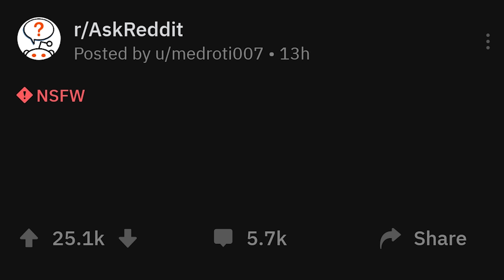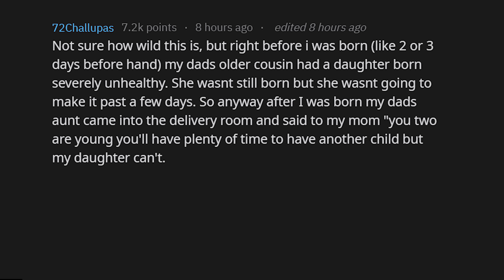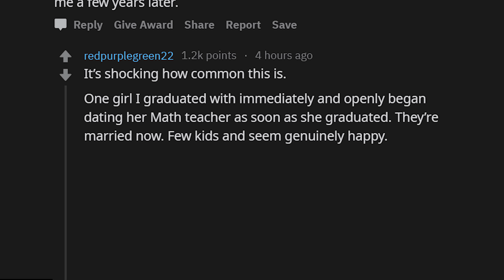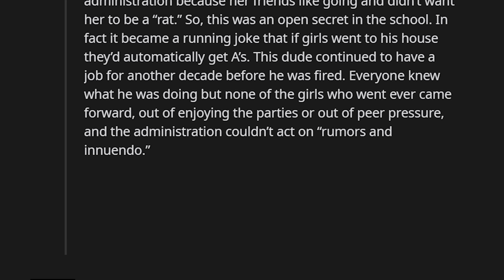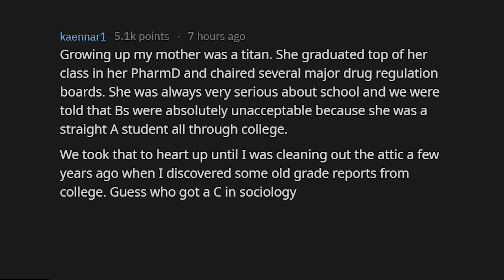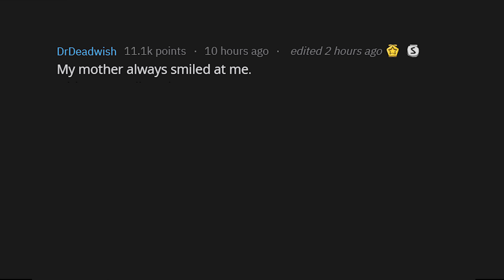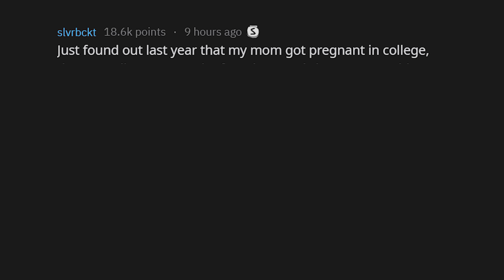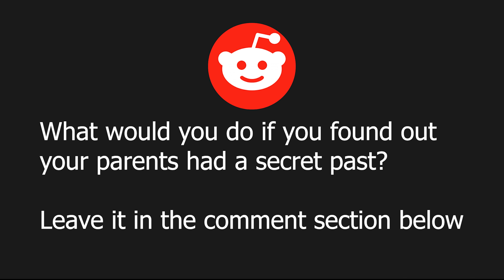Moms Share WILD Dirty Little Secret Past Stories (r/AskReddit)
What would you do if you found out your parents had a secret past? Or if you already know... Would you have rather not known?
Share with us in the comment section below

Parents of Reddit, mostly moms, share NSFW stories of their younger days. These not save for work stories were buried hidden secrets told only anonymously online by these Reddit mothers. Stories include long lost children, almost abortion to an adoption, forbidden highschool sweethearts between teacher and student. You never know, maybe your family holds a secret too

Reddit Bot is best known for r/AskReddit videos, other sub Reddit videos. I am a text to speech robot reader. Funny videos and interesting stories daily for you to binge on. Why read on Reddit when you can have the Reddit Bot read it to you on YouTube